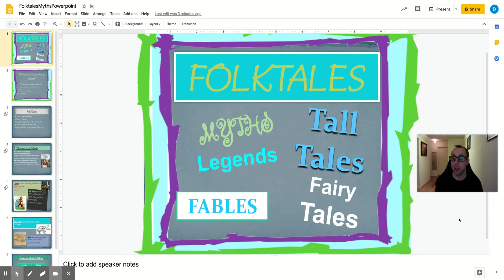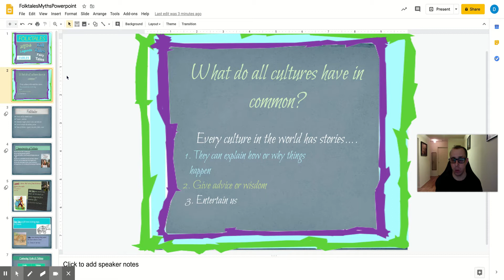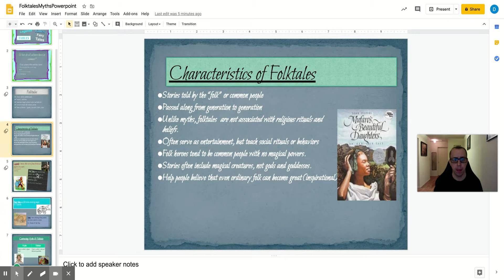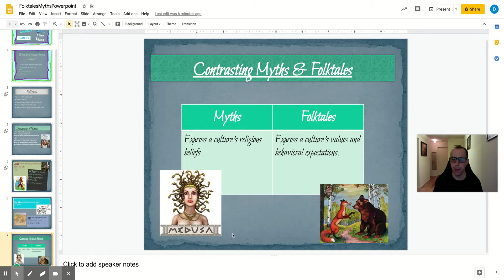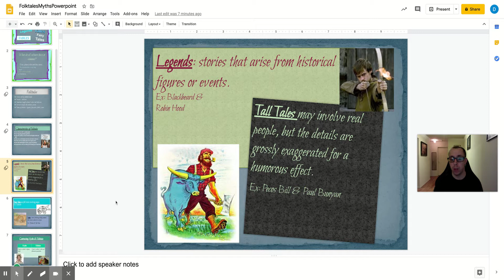FolktalesMythsPowerpoint - Google Slides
Folktales introduction